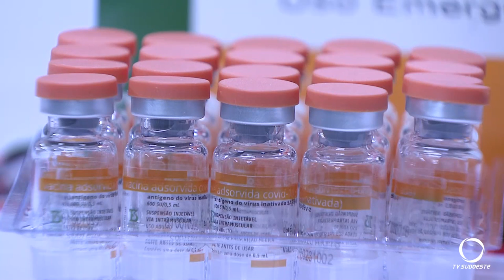Mesmo vacinando alguns grupos, cuidados devem continuar, por exemplo: uso da máscara